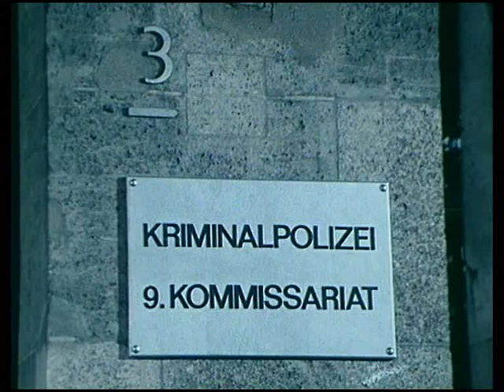Kommissariat 9 - S02 06.Fett macht Fett 18.12.2014